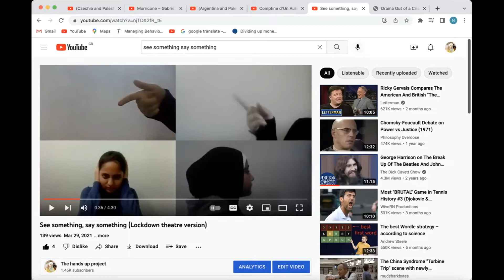'Seeing something and SAYING something'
Teachers from around the world (Argentina, Czechia, Egypt, Greece, Italy, Iran, Mexico, Nigeria, Palestine, Romania, UK and Venezuela) discussing the lockdown theatre play - 'See Something, Say Something' on the Hands up project's Remote Theatre course for teachers.